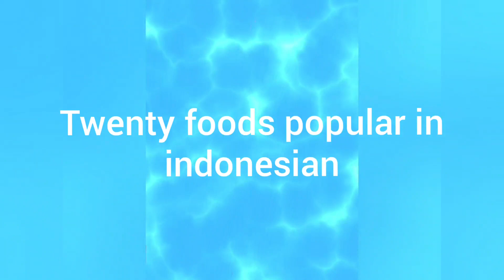Yosep Gunawan - Twenty foods popular in indonesian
20 makanan yang terkenal di indonesia.

Don't forget for yours subscribes, share, likes and comment guys.
Thanks